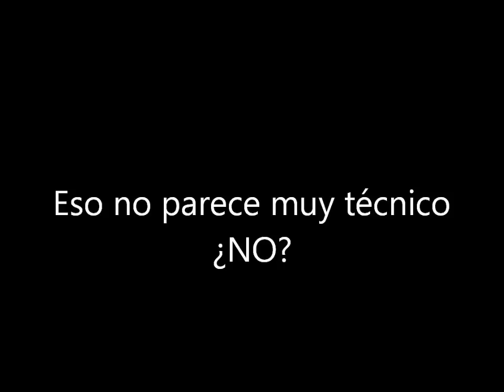EBMAS Aravaca, Entrenando la suavidad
No me judgues por este video, en esos tiempos aun me faltaba un hervor .